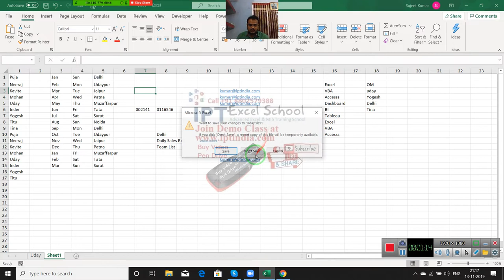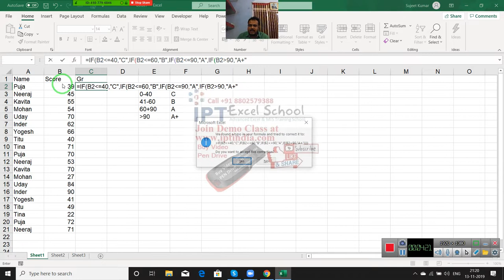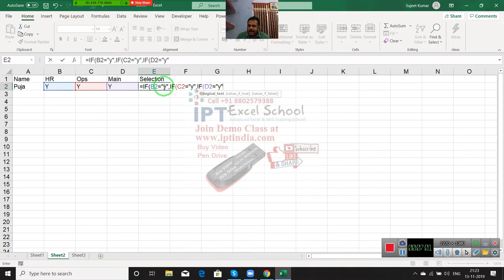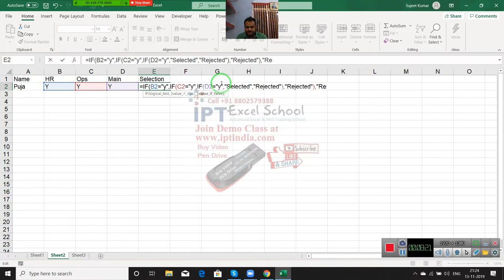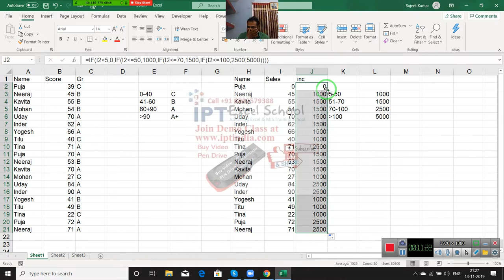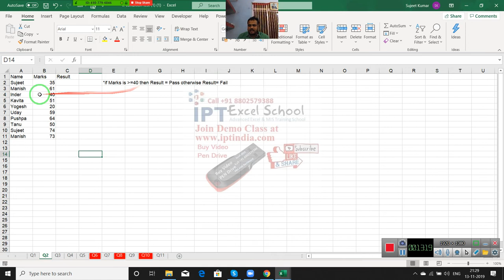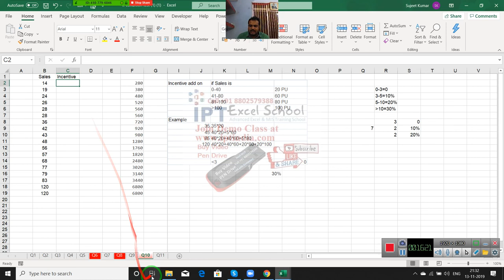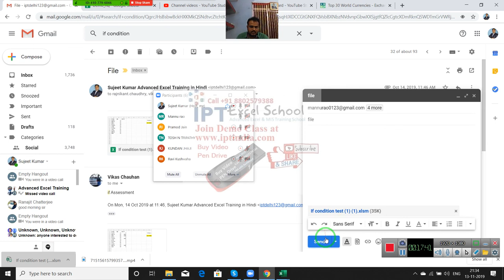Nested If Formulas in Hindi